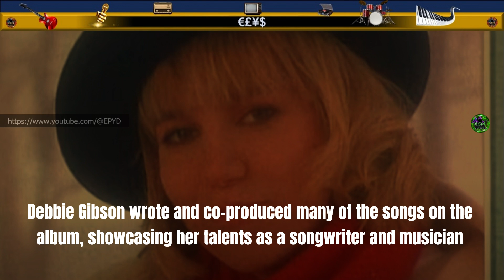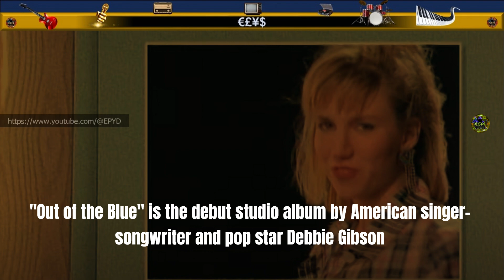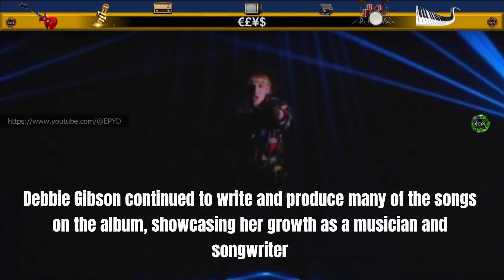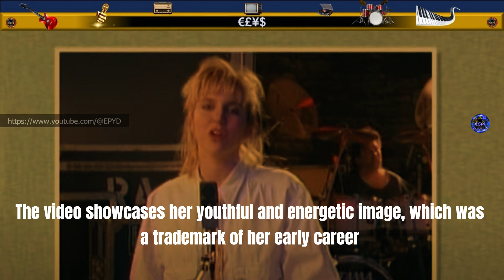Debbie Gibson - Out Of The Blue, Electric Youth ... Interesting Facts